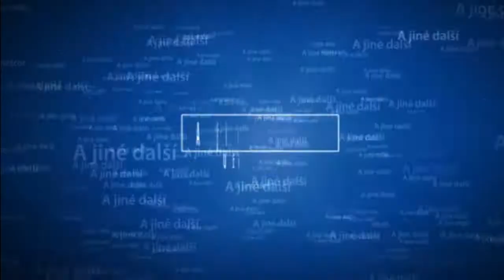Driver Parallel Lines 2007 CZSK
dnes se podiváme na celkem známou hru Driver 4 Parallel Lines